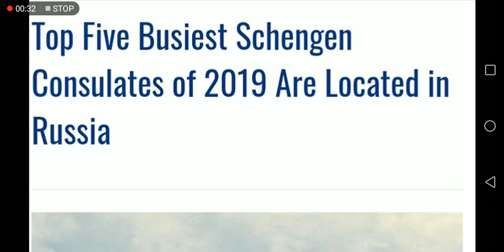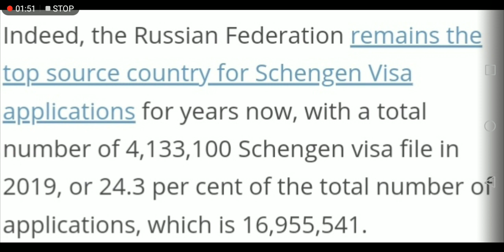SCHENGEN VISA DEMAND | VISA APPLICATIONS |SCHENGEN CONSULATES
Dq Consultant,how to get visa,How to get visa,dq gaming,study visa,family visa,work visa,student visa,german embassy,italy embassy,spainish embassy,how get italy appointment,whent to get italy visa,how to get german visa,embassy german,17 may german embassy,gerry fedex will get visa,Deadline when Embassy will open,17 May will be Good Day